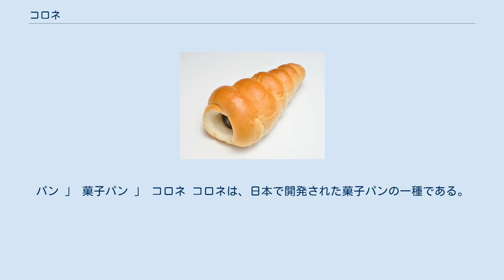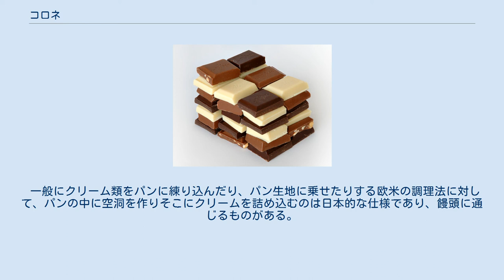コロネ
パン 」 菓子パン 」 コロネ コロネは、日本で開発された菓子パンの一種である。
パン生地を円錐形の金属製芯（コルネ型）に巻き貝状に巻きつけ、焼き上げたのち、内部にクリームを詰めたもの。
コルネとも呼ばれる。
 チョココルネという表記もまま見られる コロネ（神戸屋）の断面 語源は、楽器のコルネットと同じく、イタリア語で角や角笛（ホルン）を意味する corno に由来する。
ラテン語で動物の角をCornuといい、フランス語でCorne、スペイン語でCuernoという。
 クリームをパン生地に詰めてから焼くクリームパンやチョコレートパンなどと異なり、クリームを焼かないため、より水分の多い、みずみずしいクリームを味わえる。
 一般にクリーム類をパンに練り込んだり、パン生地に乗せたりする欧米の調理法に対して、パンの中に空洞を作りそこにクリームを詰め込むのは日本的な仕様であり、饅頭に通じるものがある。
 チョコレートクリーム（ガナッシュもしくはチョコスプレッド）を入れたチョココロネが特に有名。
 同様のものとして、イタリアには、クロワッサンのようなパンにチョコレートクリームを詰めたものがあり、コルネートと呼ばれる(en:Cornetto (pastry))。
またスペイン語圏のクエルノ・デ・クレーマは、コロネと同様に生地を円錐形に巻いたパンにフィリングを入れる(en:Cream horn)。
 コロネソフトの例 コロネを利用した製品として、「アイスコルネット」「コロネソフト（コロネソフトクリーム）」といった菓子が商品化されている。
これは、ソフトクリームのコーン部分をコロネに置き換えたものである。
コロネ部分は、キツネ色に油で揚げたものや素焼きにした米粉パンなどがある。